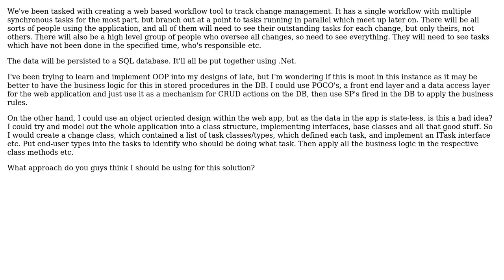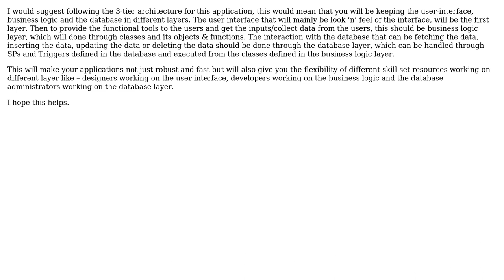Software Engineering: Web workflow solution - how should I approach the design? (2 Solutions!!)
Software Engineering: Web workflow solution - how should I approach the design?

With thanks & praise to God, and with thanks to the many people who have made this project possible! | Content (except music & images) licensed under CC BY-SA | Music | Images & others | With thanks to user Tom Pickles user Maneet Puri user Kevin McCormick and the Stack Exchange Network Trademarks are property of their respective owners. You are responsible for your own actions.